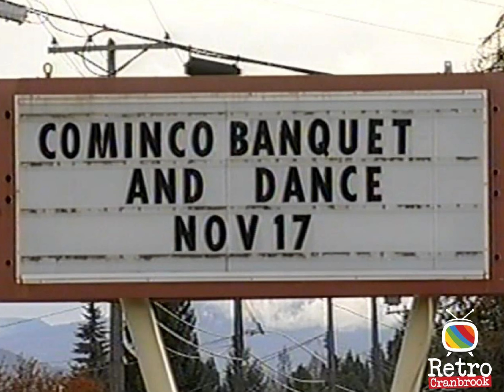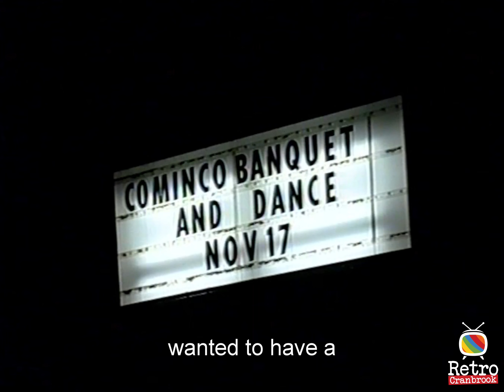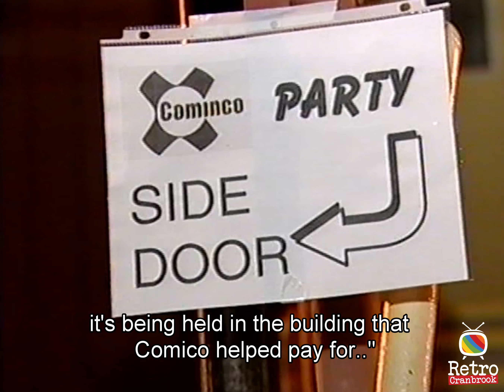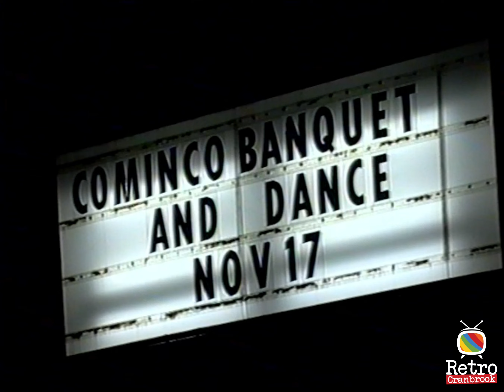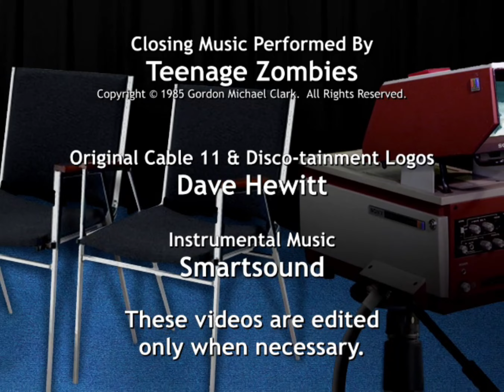2001-11-17 Sullivan Cominco Mine - Banquet and Dance - The Last Supper Captured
Mike Turner captured the last supper Cominco / Sullivan mine at the Civic Centre in Kimberley, BC This dinner was hosted by the ski hill.

Also attended this event and spoke to Mike during this time were:

Jim Olgilvie - Mayor of Kimberley

Sandy Saver - Cominco Superintendent - Employee Relations

  This was an intimate dinner. Press was minimal. So Mike was able to capture those walking in and a great view of the last supper for all.

A promised here is the beginning introduction to the Cominco / Sullivan Mine Series - More than 100 years in Kimberley, BC, before the last two days of coverage, Mike was able to capture a few special moments of the Cominco Dinner Banquet and Dance, at the Civic Centre (a place Cominco helped build);  their last gathering before mine's closure Dec 21, 2001. The last dinner was on Nov 17 2001.

This new footage surfaced in the summertime as we went through 600 vhs tapes to determine the next years edits. Mike agreed. It had to go first. We have included in this video a few segments that speak to the togetherness and comradery Cominco / Sullivan Mine provided for its families and workers and community.

The first of the three parts of the last two days will all be fully released by the 22nd anniversary .

We have some special moments in which we are still working to help complete this so that Cominco and Sullivan mine project is remembered for life.

Retro Cranbrook Team of Volunteers -Dedicated to Restoring rare footage, most that has NEVER been seen before!

Some of the images of everyone walking in is blurred as the light wasn't ample at the time.  (Might be modified in the future, in other words) - Carolyn